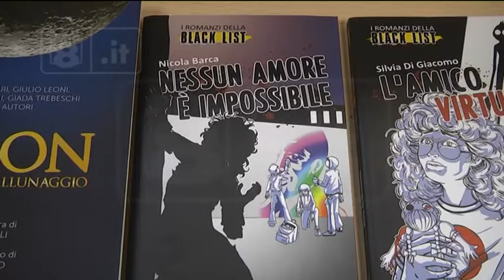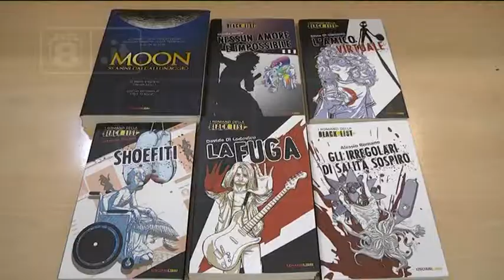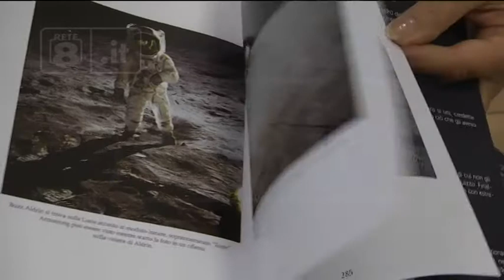Editoria - Tre abruzzesi nella Black List per ragazzi